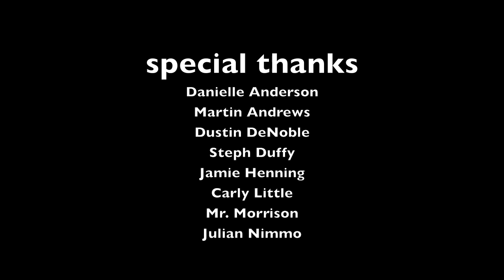Cody's Coffee House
A montage of the performances from the benefit concert at Henry Street High School for Cody DeNoble. As these talented artist sing their hearts out to honor our dear friend, Cody's last works, composed with the help of his band mate Indy, play over top. This is the first video that was created and there is more compilations to come.